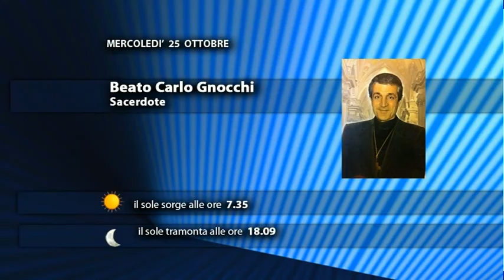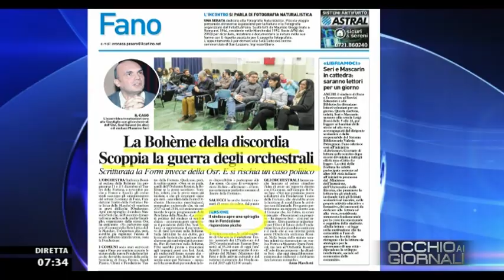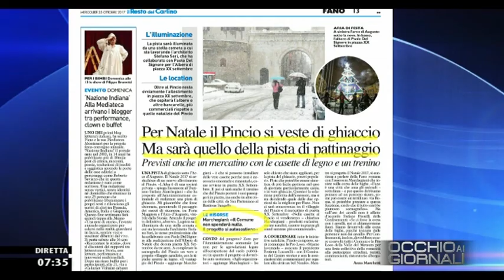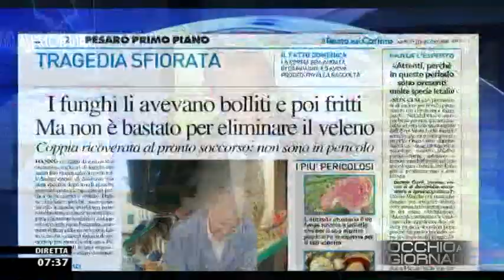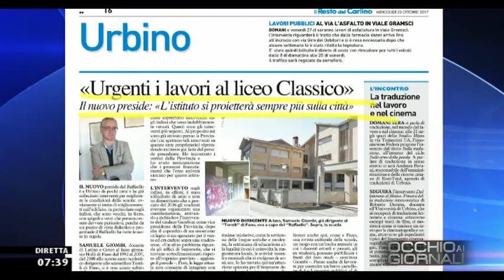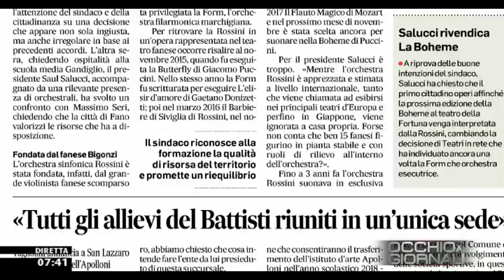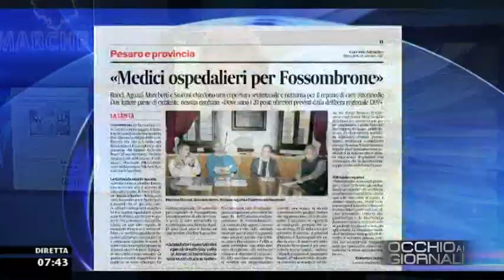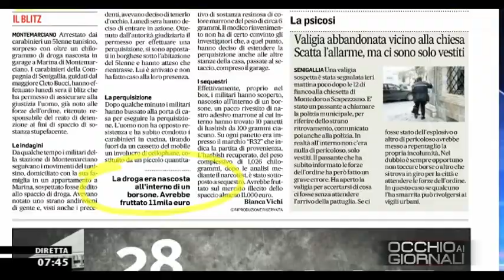Occhio ai GIORNALI 25 ottobre 2017